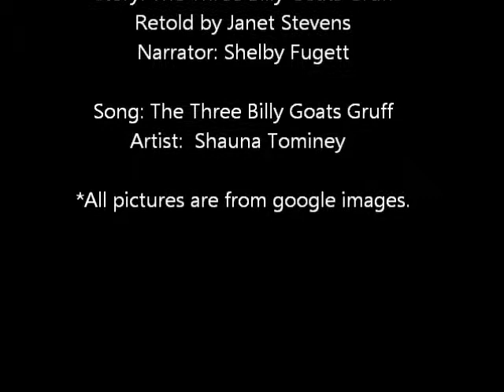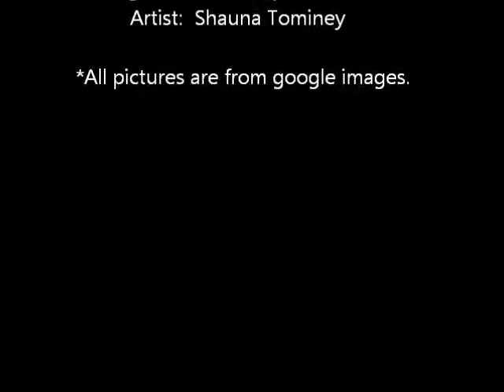This is a podcast project for my PPN block.